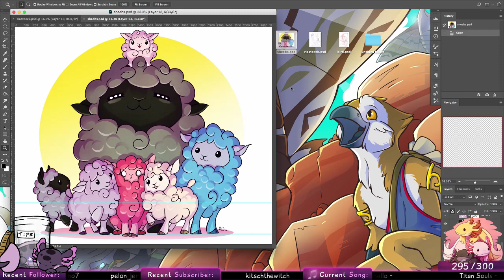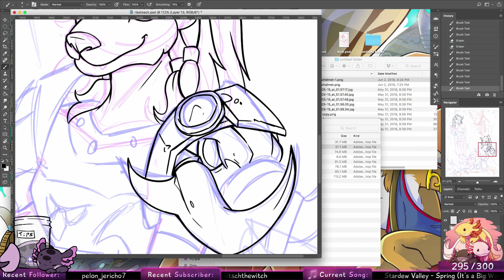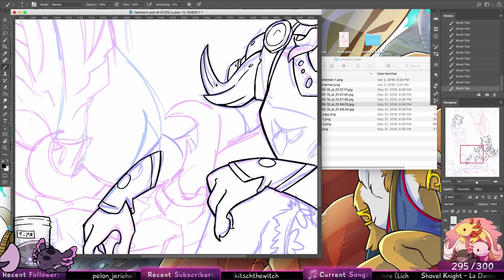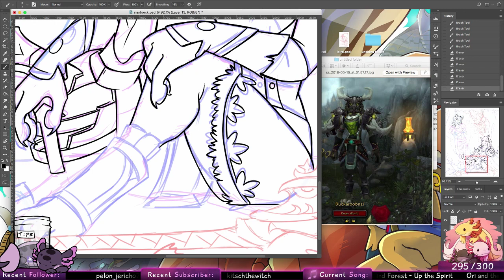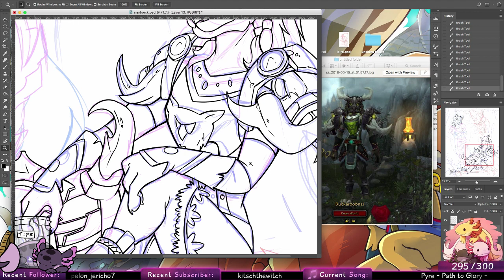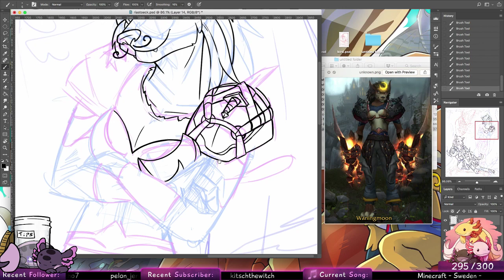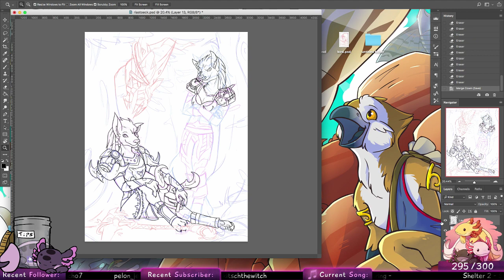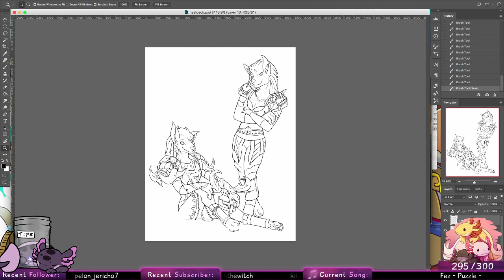Lotl Commissions! | [Part 39]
Like what you see? Come hang out with us live! The Axie Stack loves making new friends!

Or, join our Official Axie Stack Discord! We've got a diverse pile of Axies, from writers, to artists, to art enthusiasts and gamers. Everyone's welcome to jump into the Stack!